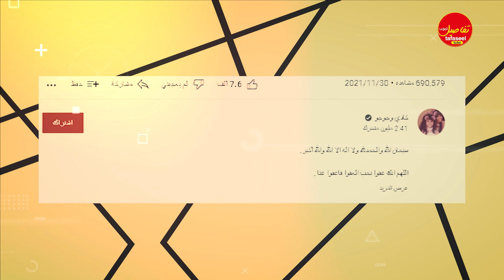قناة كادي وجوجو | حقيقة كادي وجوجو 2021 معلومات وحقائق عن عائلة كادي وجوجو😲😱